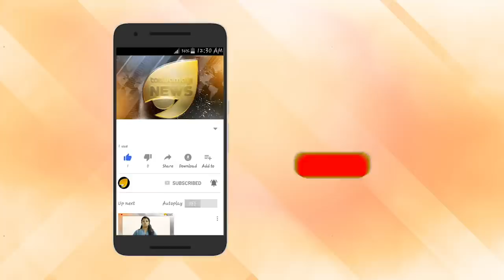കോടിയേരി തളർന്ന് വീണു. പിണറായി കൈത്താങ്ങ്.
കോടിയേരി തളർന്ന് വീണു. പിണറായി കൈത്താങ്ങ്. ഇന്നലെ പെയ്ത മഴയത്ത് കിളിർത്ത വെറും തകരയല്ല സിപിഎമ്മിന് കോടിയേരി. പിണറായി വാക്കുകളുടെ ആത്മവിശ്വാസത്തിൽ സിപിഎം